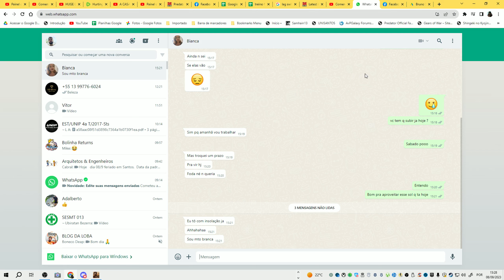Dying for my teammates to escape